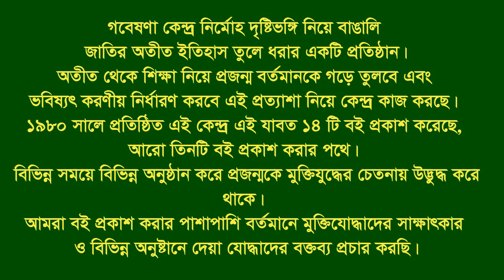Interview of Amena Khatun Toma * D/O Late F Fighter ( F F)Abdur Rashid Mridha. Gazipur Sadar.